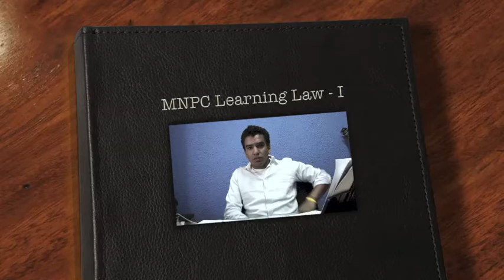MNPC Learning Law - "Ex tunc" e "Ex nunc"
Neste episódio piloto, Prof. Rodrigo Corrêa explana a diferença entre os efeitos Ex Nunc e Ex Tunc.